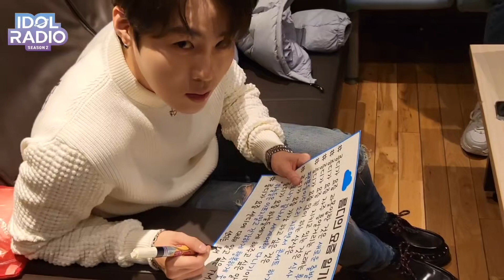름디&센디 '서로에게 궁금한 TMI 작성 중...'